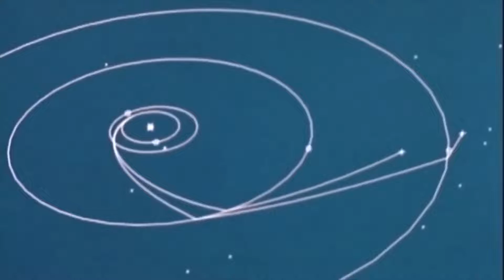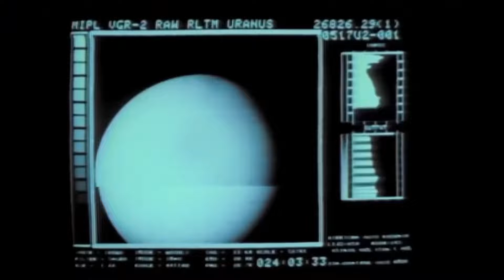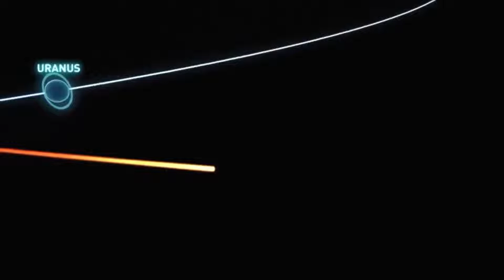Путешествие по планетам Уран и Нептун Документальный фильм National Geographic Full HD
Нептун — восьмая и самая дальняя от Солнца планета Солнечной системы. Его масса превышает массу Земли в 17,2 раза и является третьей среди планет Солнечной системы, а по экваториальному диаметру Нептун занимает четвёртое место, превосходя Землю в 3,9 раза. Планета названа в честь Нептуна — римского бога морей.

Уран — планета Солнечной системы, седьмая по удалённости от Солнца, третья по диаметру и четвёртая по массе. Была открыта в 1781 году английским астрономом Уильямом Гершелем и названа в честь греческого бога неба Урана.

ЛІЦЕНЗІЇ
Songtradr (Sound Recordings), Adrev Masters Admin (від імені студії звукозапису "APM in North America and EMI Production Music for Rest of World|KPM Main Series"); Associated Production Music LLC, SOLAR Music Rights Management та організації, що володіють правами на музику (7)